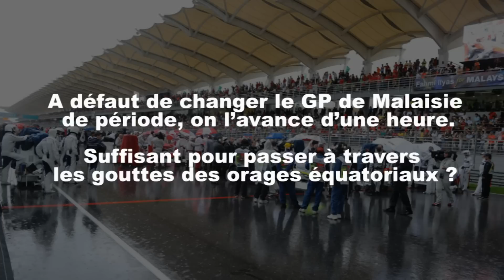Entretien avec Jean-Louis Moncet avant le GP de Malaisie 2010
A défaut de changer le GP de Malaisie de période, on lavance dune heure. Suffisant pour passer à travers les gouttes des orages équatoriaux ?

Entre les deux belles lignes droites et les nombreux virages, que redoutent le plus les écuries dun point de vue technique ? Une casse moteur ?

Quelle est selon vous la bonne stratégie à adopter à Kuala Lumpur, dun point de vue pneumatique sachant que de violents orages peuvent sabattre à tout moment sur le tracé ?

La polémique Mc Laren/Redbull, feu de paille ou début de grosse polémique ?

Quel est le rapport des Malaisiens avec la formule 1 ?

Jenson Button avait réalisé le grand chelem lan passé on la vu en pleine forme en Australie. Miseriez vous sur lui en Malaisie ?